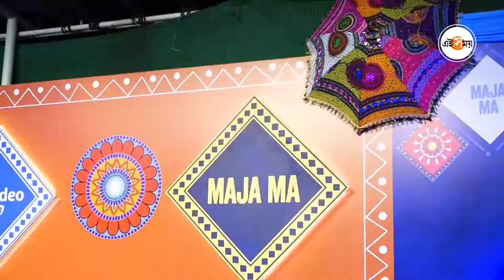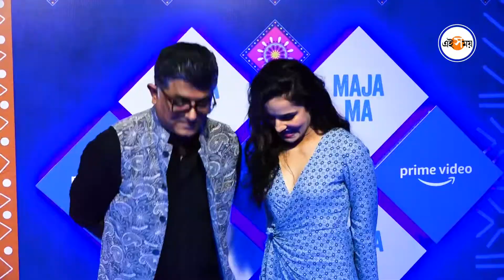Bollywood: মাজা মা... আরিয়ান-সুহানা আনকাট| Aryan Khan| Shah Rukh Khan| Suhana Khan| Ei Samay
মাধুরী দীক্ষিতের মরাঠি ছবি মাজা মার স্পেশাল স্ক্রিনিংয়ের আয়োজন করা হয়েছিল মুম্বইয়ে। একদিকে যেমন নজর কাড়লেন ছবির কাস্ট, তেমনই ফটো জার্নালিস্টদের ক্যামেরায় ধরা দিলেন শাহরুখপুত্রকন্যা আরিয়ান এবং সুহানা। ইন্ডাস্ট্রিতে সব্বার বড্ড প্রিয় এই ভাইবোন জুটি। কারণটা কি আর আলাদা করে বলে দিতে হয়?